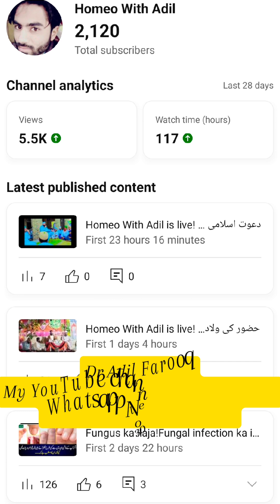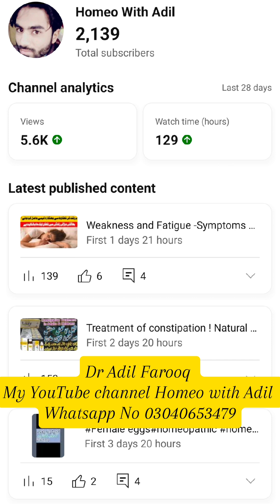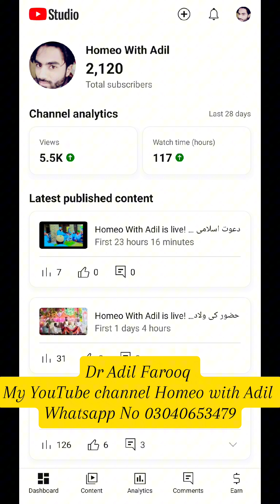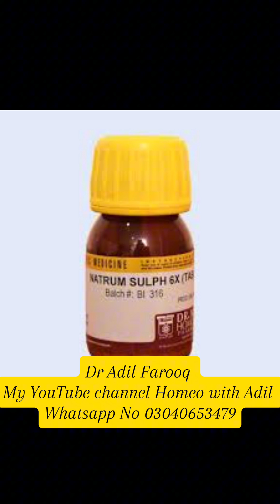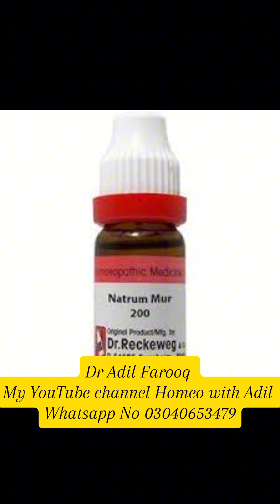Stroke Symptoms & Treatment-Paralysis Kaise HOTA hai Falij ka Ilaj-Stroke Exercises& Therapy!Dr Adil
Treatment of stroke
Treatment of stroke in physiotherapy
Treatment of stroke guidelines
Treatment of stroke ppt
Treatment of stroke Sickle cell disease
Treatment of stroke after 24 hours
Treatment of stroke in dogs
Treatment of stroke in children
Treatment of stroke nice
Treatment of stroke in cats
Treatment of stroke in hemorrhagic
Treatment of stroke in pregnancy
Treatment of stroke elderly
Treatment of stroke after 4.5 hours
Treatment of stroke with atrial fibrillation
فالج کا علاج
فالج کا فوری علاج
دماغی فالج کا علاج
زبان کے فالج کا علاج
فالج کی علامات